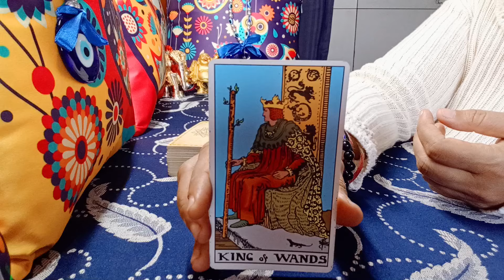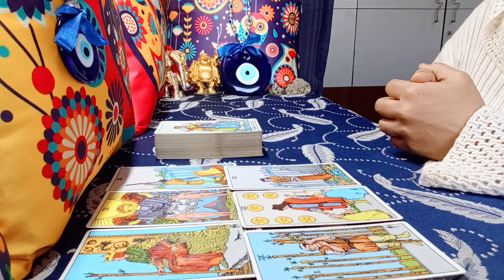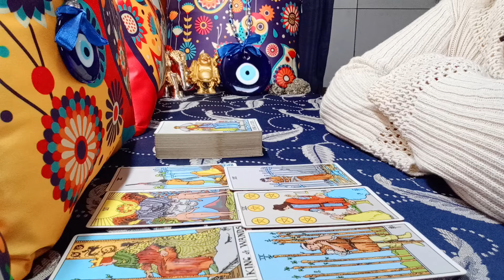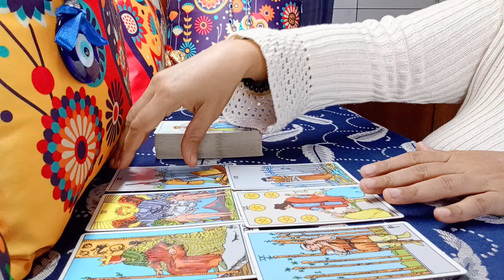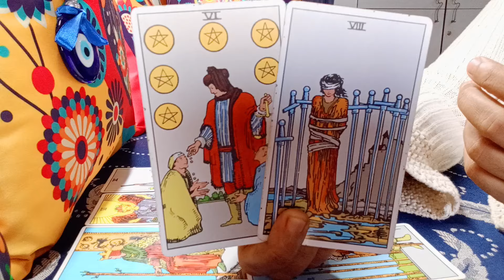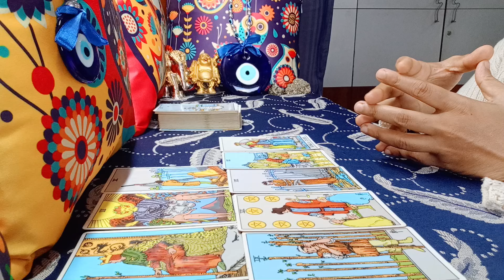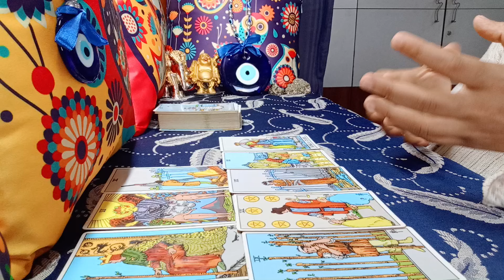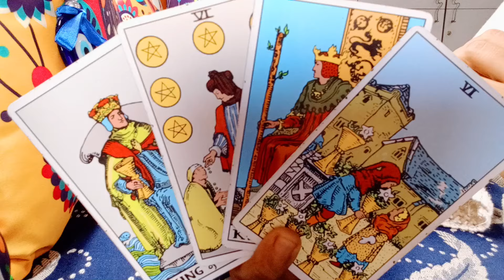❤️LIBRA♎"Omg,DON'T be CONFUSED LIBRA, THEY LITERALLY are THE ONE!" JUNE 2024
libra may 2024 reading
libra may 2024 weekly
libra tarot reading may 2024
libra today

1) NEXT 6 MONTHS - EXTREMELY DETAILED
2) NEXT 1 YEAR - EXTREMELY DETAILED

72129184
781

𓃰 ♃